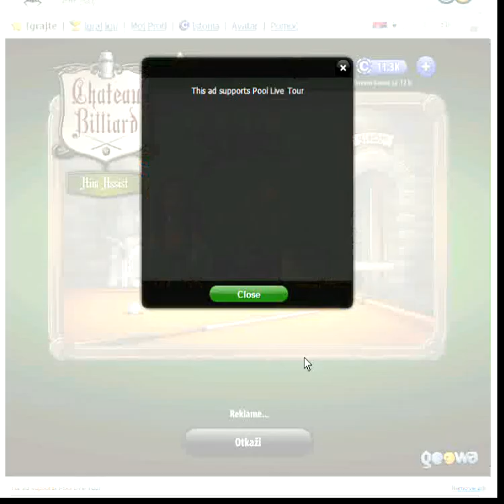pool live toour Boban Jovanovic za 1000 C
POBEDA IZ  STAPA